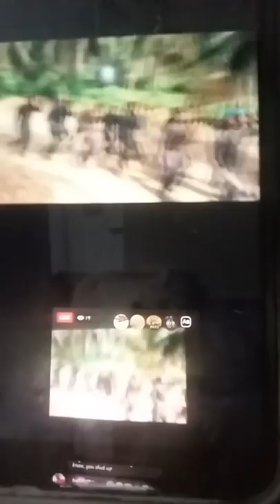BREAKING: Failed Attempt To Take Over The ESN CAMP In Imo State